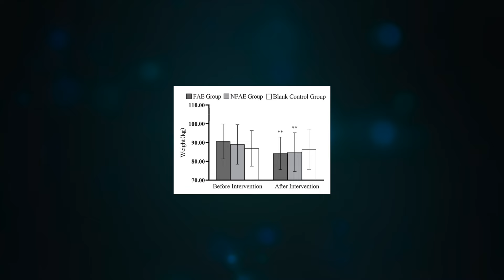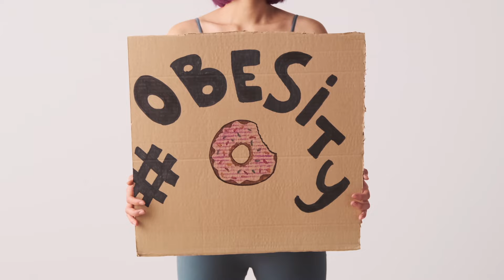Kardio na chudnutie - nalačno alebo po jedle?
Nová štúdia nám potvrdzuje znova to, čo som hovoril niekoľko rokov dozadu a to je to, že kardio nalačno je rovnako efektívne ako kardio po jedle, pre dosiahnutie redukcie hmotnosti.

Veľmi oceníme like na video, odoberanie kanálu, či zdieľanie videa s priateľmi :)

Tréner: Martin Greguš, Tatiana Hájičková
Fitness centrum: Fit Up! Trnava